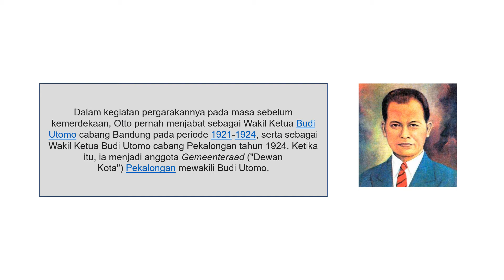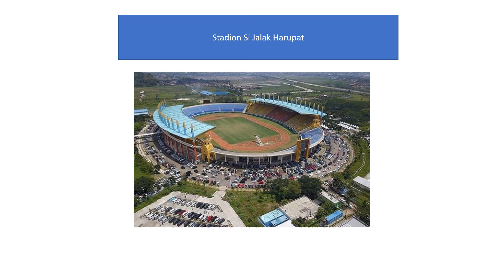Otto Iskandar Dinata Video